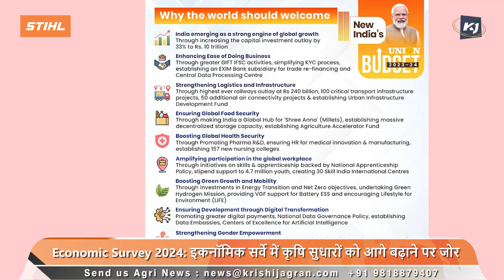Economic Survey 2024: सर्वे में कृषि सुधारों को आगे बढ़ाने पर जोर, तकनीक और स्किल डेवलपमेंट पर फोकस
Economic Survey 2024: सर्वे में कृषि सुधारों को आगे बढ़ाने पर जोर, तकनीक और स्किल डेवलपमेंट पर फोकस | Budget 2024 | Nirmala Sitharaman | PM Modi |

Economic Survey 2024: वित्त मंत्री (Finance Minister) निर्मला सीतारमण ने संसद में आर्थिक समीक्षा 2023-24 पेश की. भारत के कृषि क्षेत्र में व्यापक सुधारों की जरूरत है. संसद में पेश 2023-24 की आर्थिक समीक्षा में यह बात कही गई है. समीक्षा में ऐसे संरचनात्मक मुद्दों का हवाला दिया गया है, जो देश की समग्र इकोनॉमिक ग्रोथ(Economic Growth) की राह में बाधा बन सकते हैं.

Script- Ekta Tripathi
Anchor- Ekta Tripathi
Camera Person- Aashish
Video Editor- Bhavna